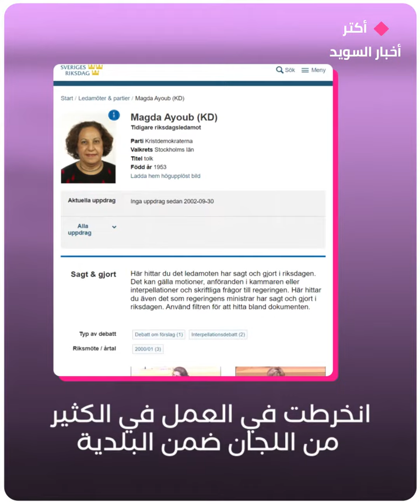تعرفوا على أول سيدة عربية تدخل البرلمان السويدي